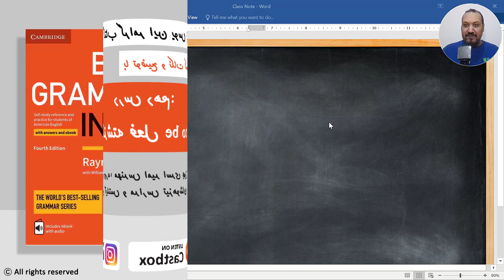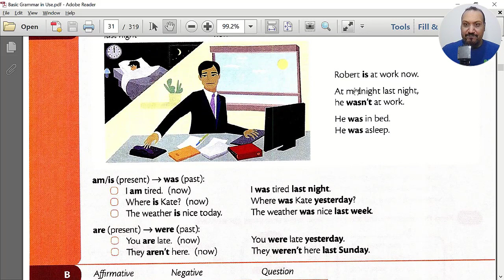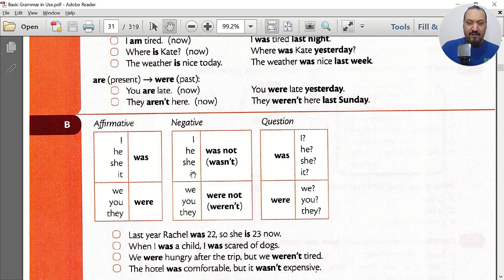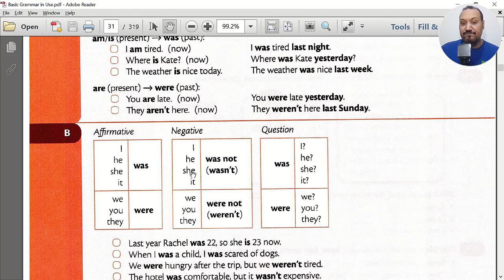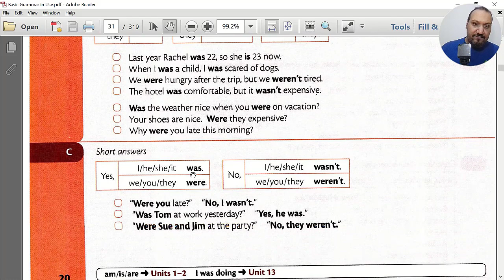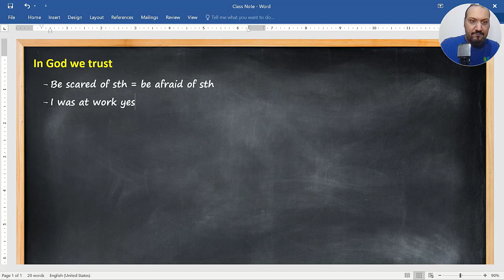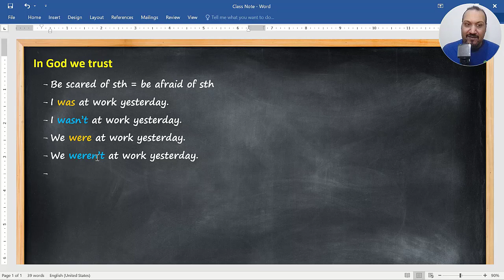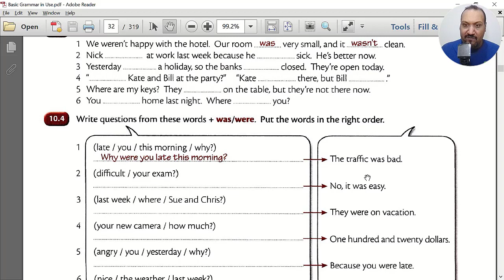grammar in use - basic - Unit 10